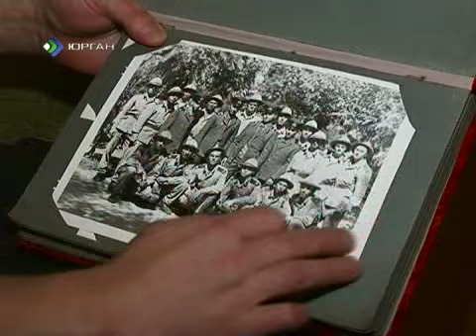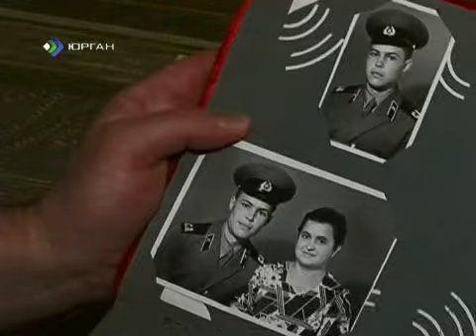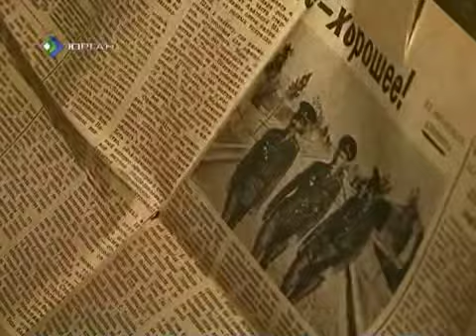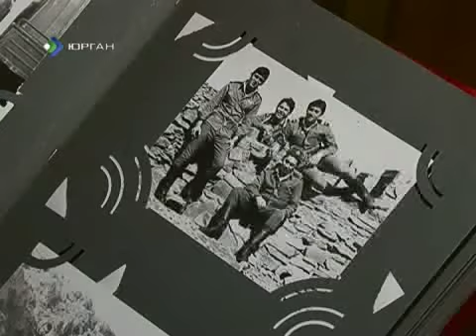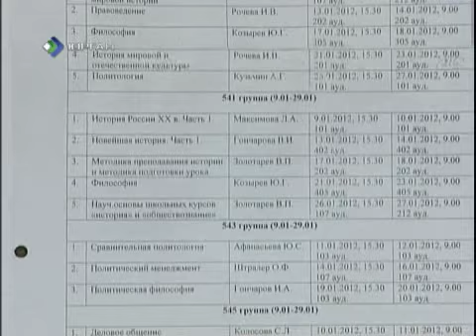Русский крест Школа жизни 05 02 2012